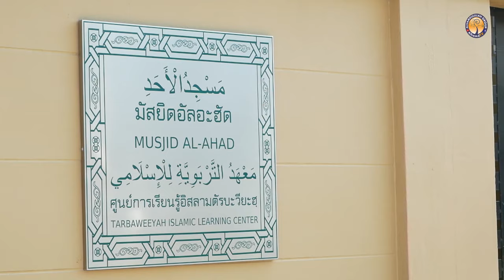AH 3954 ซูเราะห์ อัล-มาอิดะฮฺ อายะห์ที่ 9 – 16 โดย อาจารย์อับดุลลาตีฟ ตำราเรียง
เรื่อง ระลึกถึงความโปรดปราน / ความจริงเกี่ยวกับท่านรอซูลและอัลกุรอ่าน / สัญญาของชาวคัมภีร์
21.10.66 @ มัสยิดอัลอะฮัด ซ.อ่อนนุช 66 แยก 25 เขตสวนหลวง กทม.

Tel & Line iD :
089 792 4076 (ดาวุด)
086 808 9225 (อับดุลการีม)
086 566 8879 (อนัส)
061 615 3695 (มุสตอฟา)
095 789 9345 (อามีน)
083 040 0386 (ฟูอาด)